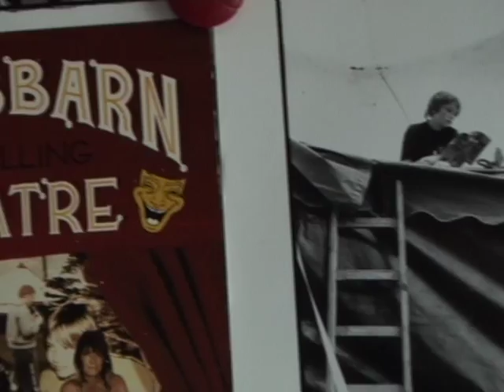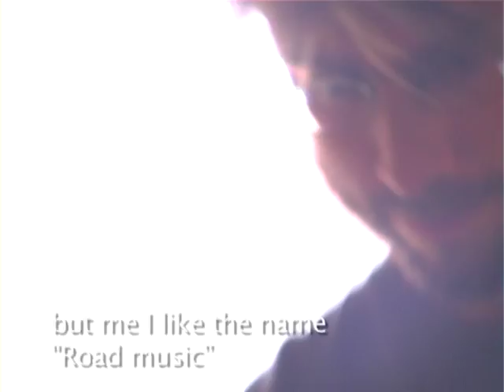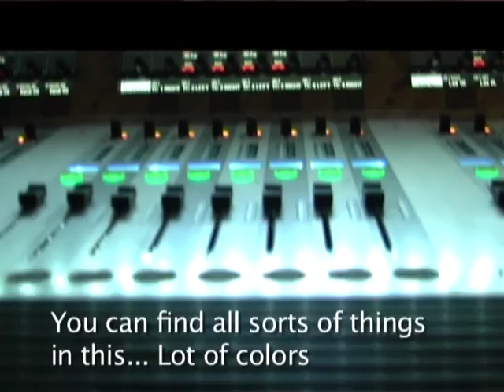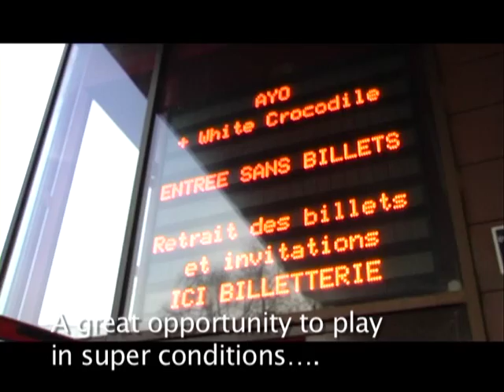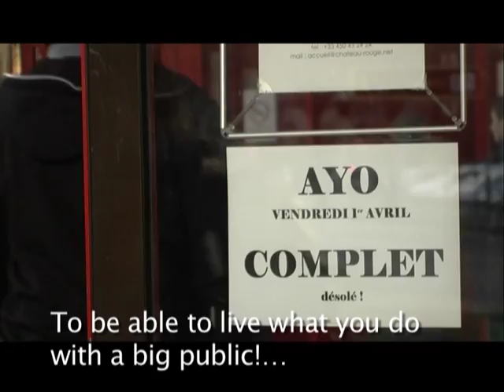JOOLS ON WHEELS - Sur la route du Chateau Rouge - (English subtitled version)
A short film produced by Olivier Dhuy showing the band on the roads of France, and on their way to Annemasse where they are supposed to play in first part of Ayo's concert.Note that this small documentary was shot a few months before Csaba Palotaï and Jeff Hallam joined the group, and includes a revealing interview of Julie Biereye about her youth and inspiration.
Sur la route du Chateau Rouge, découvrez en sept minutes la "road music" de Julie Biereye, chanteuse et plus de "JOOLS ON WHEELS", première partie d'Ayo à Anemasse...